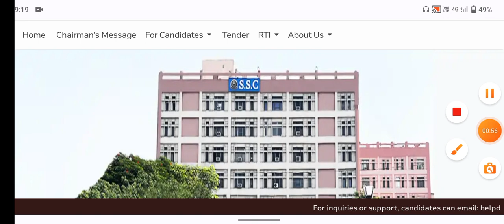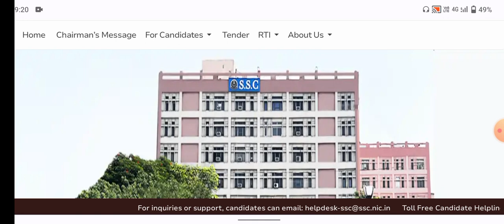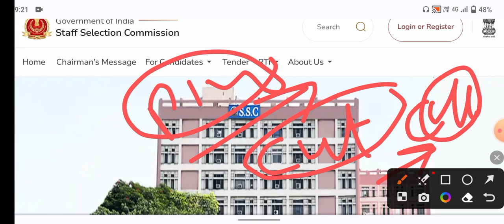ssc gd Physical बड़ी ख़ुशख़बरी 🎉 Cut Off ✅ safe score 2024